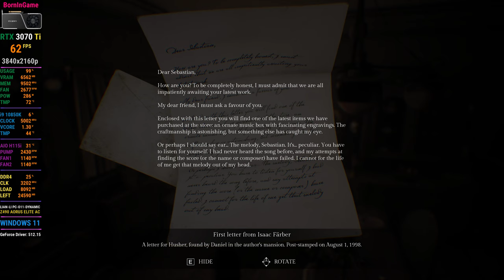Song of Horror | RTX 3070 Ti Founder Edition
Song of Horror | RTX 3070 Ti Founder Edition...A 3rd person, fixed-camera survival horror adventure. Fear the Presence, a mysterious entity you cannot fight: stay alert, hide, breathe slowly... Explore cursed places where unseen spirits and lost souls linger in a true horror story for the ages.

SYSTEM REQUIREMENTS
MINIMUM:
Requires a 64-bit processor and operating system
OS: Windows 7, 8 or 10
Processor: Intel or AMD 64bit, 2.6 GHz.
Memory: 8 GB RAM
Graphics: NVIDIA GeForce 660 GTX, Radeon HD 7950 or similar
DirectX: Version 11
Storage: 25 GB available space
Additional Notes: Requires a 64-bit processor and operating system

RECOMMENDED:
OS: Windows 10
Processor: Intel or AMD 64bit, 3.0 GHz.
Memory: 12 GB RAM
Graphics: NVIDIA GeForce 980 GTX, Radeon RX 580 or similar
DirectX: Version 11
GeForce RTX 3090 Ti | God of War Gameplay | i9 10850K 😱ASSUMPTION BASED ON SPECIFICATION😱

TAG TAGS TAG TAGS
NVIDIA GeForce RTX 3070 Ti Founders Edition, rtx,
GTX 1660 SUPER, BENCHMARK, GTX 1660 SUPER,
BENCHMARK, GTX 1660 SUPER TEST IN GAMES,
Ray Tracing, shorts, DLSS, Gaming Benchmark,
Testing Games, Uncharted PC, The Last Of Us,
PS4 PC, i5-9400F, Testing Games 2021, FPS,
1440p, RTX 3090 TI, RTX 3050, RTX 3080 TI,
gaming wallpaper, PS5, ps4, xbox